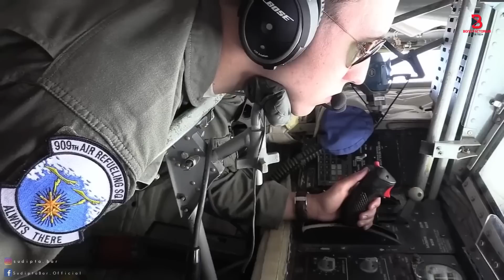উড়তে উড়তে কিভাবে বিমানে তেল ভরা হয় || How fighter jets refuel midair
Aerial refueling, also referred to as air refueling, in-flight refueling (IFR), air-to-air refueling (AAR), and tanking, is the process of transferring aviation fuel from one aircraft (the tanker) to another (the receiver) while both aircraft are in flight.